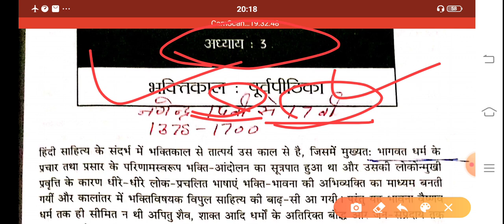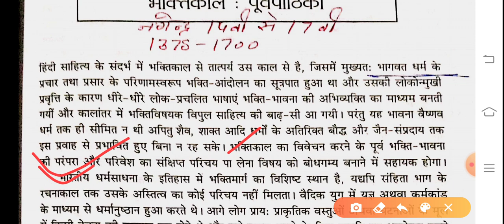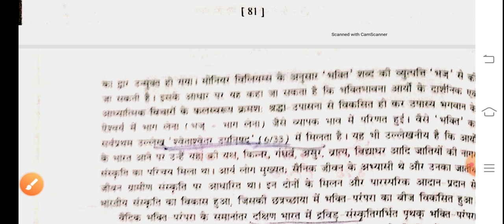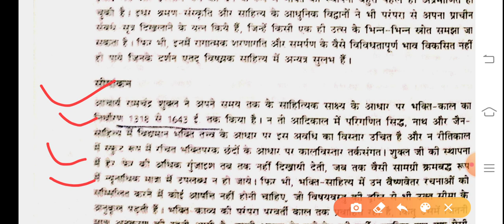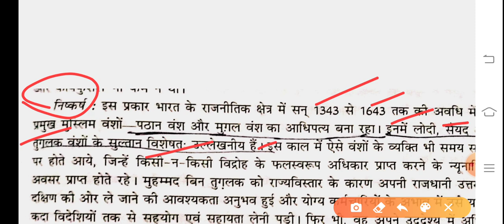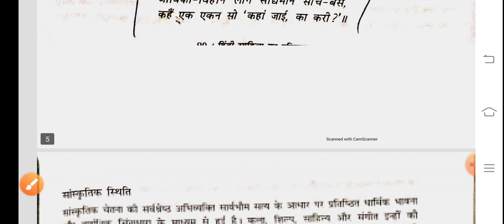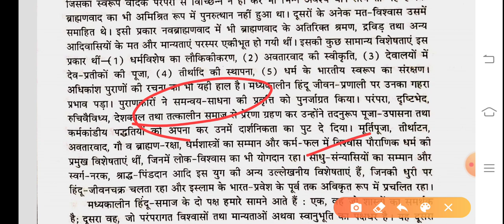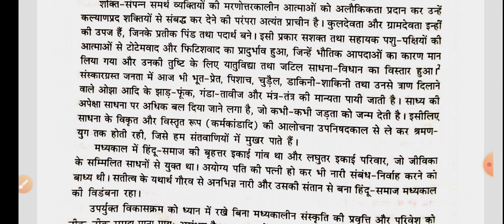Hindi UGC NET JRF Exam DR. नगेंद्र का हिंदी इतिहास (भक्तिकाल)पार्ट-1PGT TGT KVS NVS SET PhD AP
Educlasses

🎓"Thanks all dear frnd
Pls share And Sport channel"🎯

पीडीएफ प्राप्त करने के लिए
Join my free Telegram channel👇
Net,jrf,p.hd,pgt,Assistant Professor.

मित्रों आप हाइयर एजुकेशन अपडेट के लिये..हमारे फेसबुक पेज को फॉलो कर सकते है..

नये पाठ्यक्रम पर,आधारित क्लास इकाईबार पाठ्यक्रम लेने के लिये कॉन्टेक्ट करे-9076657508

🎯अब तक के सभी प्रैक्टिस सेट👇सेकेंड पेपर हिंदी साहित्य🎓

Net jrf classes,
Net jrf pattern Exam 2020,
Net Jrf cutt-off 2019
Net jrf syllabus
Net jrf first paper kaise Tayiar kre,
Net jrf Hindi Shahity kese pdhe,
Net jrf Notes kaise bnaye
Net jrf First paper Prectice kese kre
Net jrf Hindi Notes kese bnaye,
Net Jrf kese kre
Net jrf prepration kese kre
Assistant professor ki prepration kese kre
Ph.d kese kre
Ph.d synopsis kese bnaye
Ph.d Prepration kese kre
Ph.d kaha se kre
Ph.d kese kre
Pgt prepration kese kre
Pgt Notes kese bnaye

एक कदम सबके साथ
एक कदम स्वच्छता की ओर
एक कदम शिक्षा की और
एक कदम सबके साथ यूटूब चैनल
एक कदम सबके साथby Smita Mishra

Hindi Net jrf#
Hindi Net jrf First Paper#
Hindi UGC NET JRF###